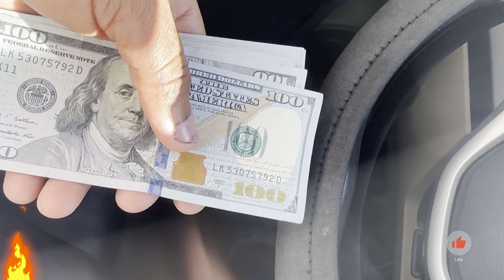10 CHOSES À SAVOIR AVANT D'ACHETER UNE MAISON AUX USA - ACHAT D'UNE MAISON EST UN BON INVESTISSEMENT